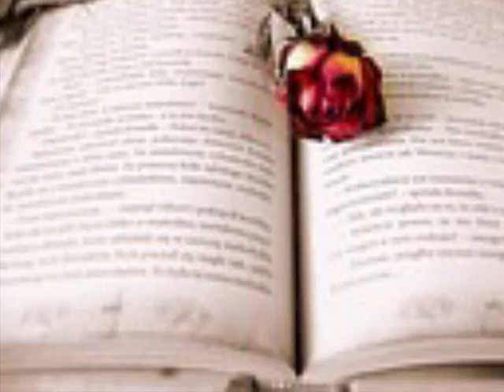김재희 사랑한 후에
사랑한 후에 알게되었어
사랑이 또 사람을 또 아프게해
멀어지지도 다가오지도 말고
우리 보고플때 볼수있도록
사랑도 후회도 모두
하늘이 보내준 삶인 걸
조금씩 엇갈려버린 사랑
아픔도 슬픔도
이제 알아 더이상 사랑이란
홀로 그리워 하는게 아니란것을
알아 너도 그렇게 깊어진걸
남겨진 사랑이였던걸

아픔도 슬픔도
남겨진 사랑이였던거
이젠 알아 우리의 사랑이란
곁에 있어도 그립고 아쉬운것을
알아 서로 이렇게 남겨진걸
영원한 사랑이였던걸
세월이 흘러도 모습이 변해도
우리의 가슴엔 항상 남아있겠지
더 그리울꺼야 더 힘겨울꺼야
이것이 우리의 사랑